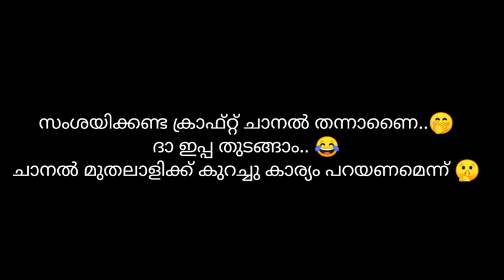Emotional cup/ emoji cup/ rotating emoji cup/diy/ craft for kids/ best out of waste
hi friends..
here is a easy craft suitable for kids..
rotating emotional cup/ emoji cup😍

കുട്ടികൾക്ക് ചെയ്യാൻ കഴിയുന്ന വളരെ എളുപ്പമുള്ള ക്രാഫ്റ്റ് വ൪ക്ക്  ആണിത്..
കുഞ്ഞുങ്ങളിലെ കരകൌശല മികവിനെ വളർത്തിയെടുക്കാൻ ഇതു പോലെയുള്ള ക്രാഫ്റ്റ് വീഡിയോ സഹായകമാകും എന്നു കരുതുന്നു..
മാതാപിതാക്കൾ കൂടെ അടുത്തിരുന്നു ക്രാഫ്റ്റ് ചെയ്യാൻ കൂടിയാൽ കുട്ടികൾക്ക് ചെയ്യാൻ ഒന്നൂടെ ഉത്സാഹം കൂടും.. ☺😇
കുട്ടികൾ മാത്രമല്ല.. അല്പം കുട്ടിത്തവും കൌതുകവും ക്ഷമയും ഉള്ള ആർക്കും ഇത്  try  ചെയ്തു നോക്കാം.. 🤗

sketch pen, color paper വേണമെന്നില്ല..
fabric paint കൊണ്ടു സാധാരണ പേപ്പർ കളർ ചെയ്യാം..
magazine, newspaper cuttings ഇവയിൽ നിന്നും yellow, red, white, blue നിറങ്ങൾ വെട്ടി എടുത്തു ഒട്ടിക്കാം..

have fun.. 👍😍😇